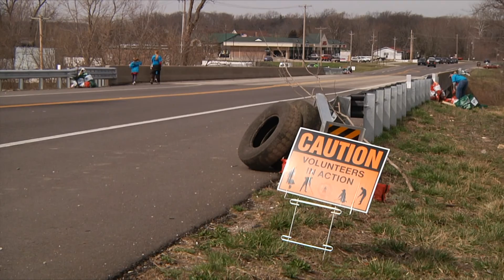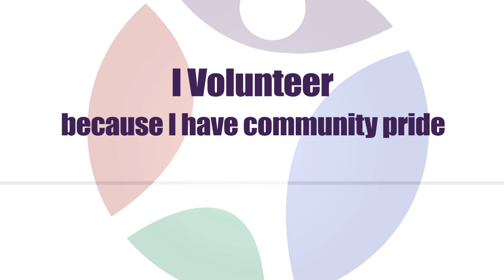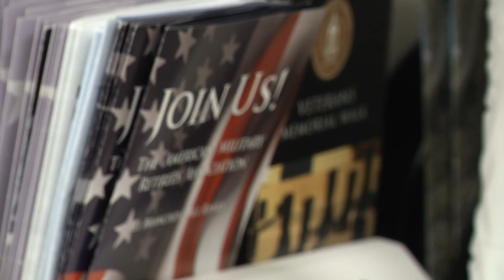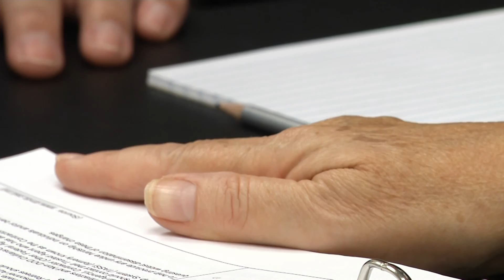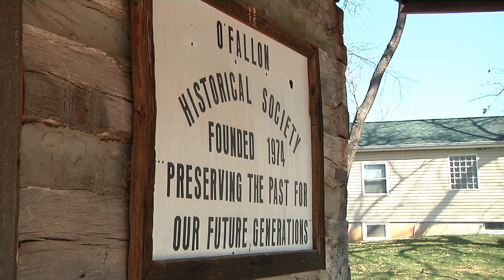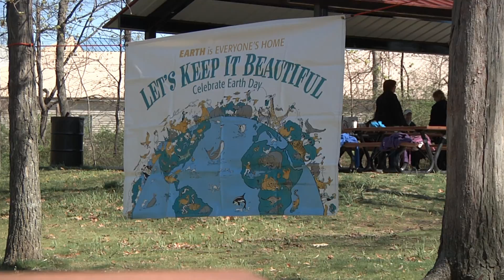O'FallonTV: I Volunteer- 2013 Volunteer Video | O'Fallon, Missouri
Volunteer Services coordinates the volunteer efforts of citizens interested in helping their community grow through personal involvement. Volunteers enhance City-sponsored activities, programs, and events by providing additional support, helping to ensure their success.

Volunteer service benefits not only individuals, but the entire community. Senior citizens, high school and college students, families, stay-at-home moms, and others with an interest in community service can choose to volunteer their time and talents. Volunteering can also help students make career choices and fulfill service hour requirements.

Many of your neighbors already perform some type of volunteer service. And, as our events are community-focused, volunteers do not need to be residents of O'Fallon to participate in the program.